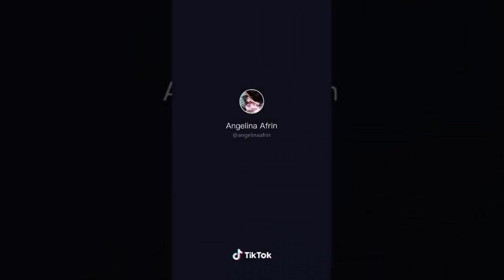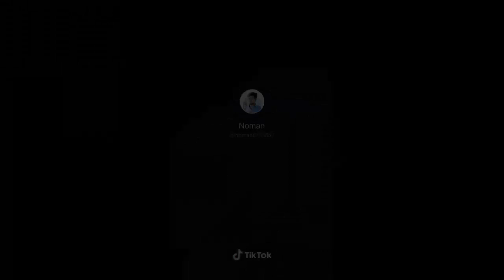14 ই ফেব্রুয়ারি সেরা ভিডিও 14 February new musically video 2019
দেখুন আর মজা নিন new musically video 2019 14 February

আমরা এই চ্যানেলে ফানি ভিডিও দিয়ে থাকি
ভিডিওটি ভাল লাগলে please একটি like দিবেন

আমাদের নতুন নতুন ভিডিও দেখতে হলে
ভিডিও পেতে পাসের ঘন্টা বাটন বাজিয়ে দিন

2019 tik tok video
musickally video
new musically
comedy video
comedy natok
funny video
new funny video
bangla musically
musically video 2019
top 10 musically